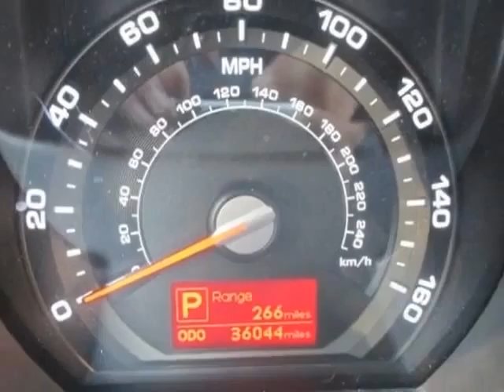2012 Kia Sportage EX SUV - Rock Hill, SC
Honda Cars of Rock Hill, Rock Hill, SC - Kia Sportage EX